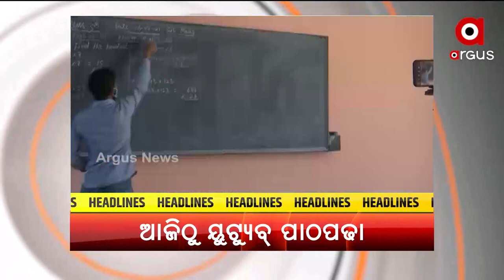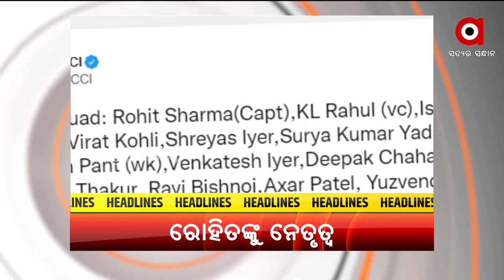Headlines@ 10 am |27 Jan 2022 | Argus News